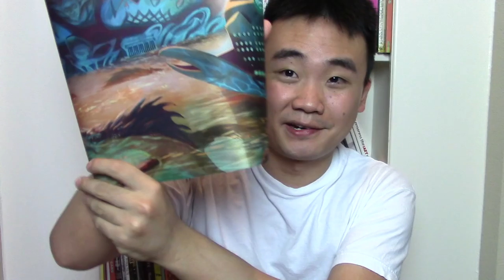Battle for Zendikar 4 Fat Packs 1 Booster Box Patreon Openings